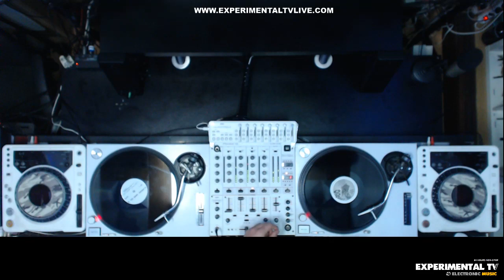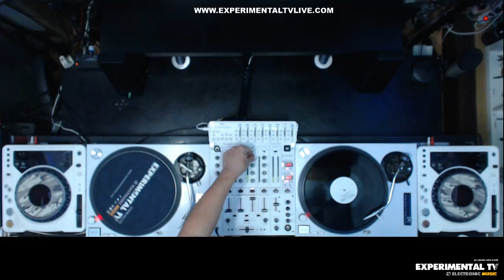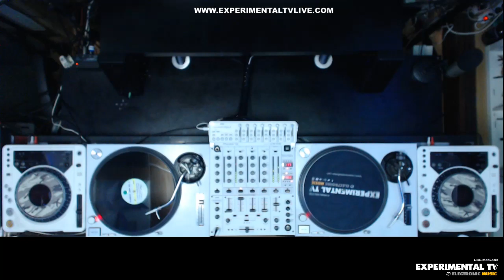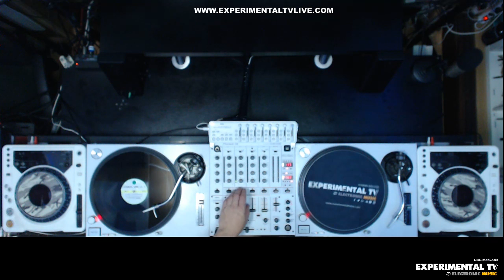OLDSKOOL SERIES #033 Mixed By Luis Pitti Vinyl Set